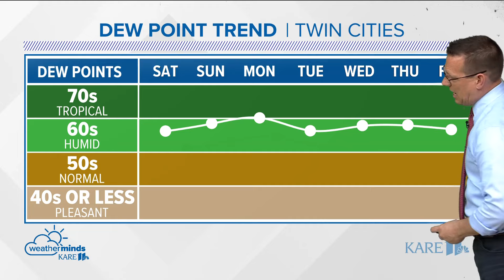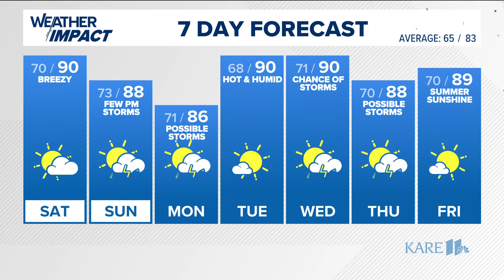WEATHER: Hot, humid weekend with storms Sunday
You'll notice the humidity over the next several days with dew points hovering in the upper half of the 60s and sometimes hitting the low 70s.